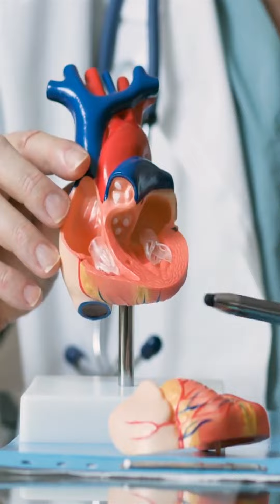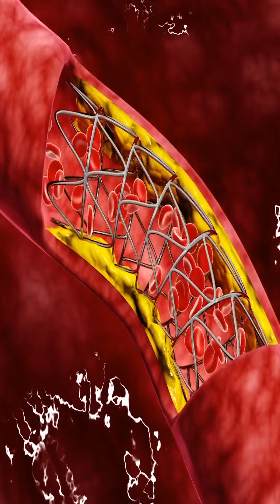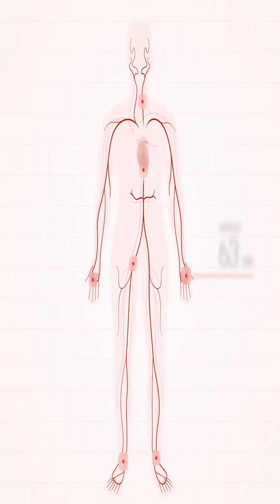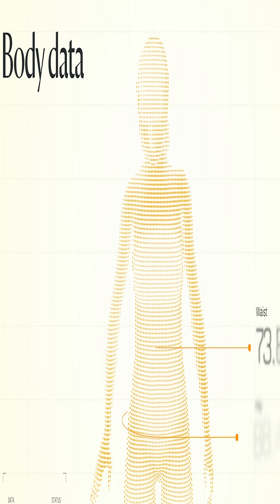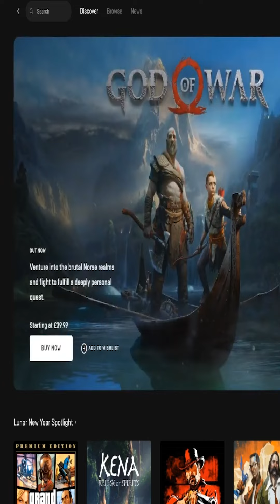TecPlus:El escáner con IA que puede detectar enfermedades en solo minutos y más|América Televisión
¿Sabías que existe un escáner con IA que puede detectar enfermedades en solo minutos? También, nuevas imágenes de Titán, el tiburón más longevo del mundo. Ley impedirá a las tiendas decir que “venden” juegos digitales. Y ¡buenas noticias!, tomar 3 tazas de café o té al día puede proteger tu salud y tu corazón. 🫀